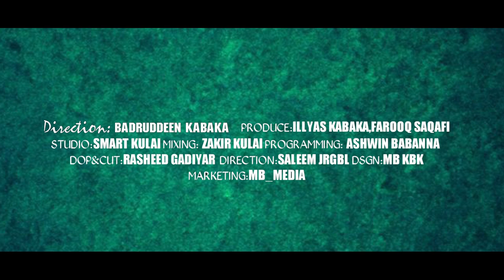Meem || Kannada song || Muzammil athoor,Mahshooq athoor || mb media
VOCAL:MUZAMMIL ATHOOR & MAHSHOOQ ATHOOR
LYRIC:SAFWAN MAGUNDI PRODUCE:ILLYAS KABAKA,FAROOQ SAQAFI
STUDIO:SMART KULAI MIXING: ZAKIR KULAI PROGRAMMING: ASHWIN BABANNA
DOP&CUT:RASHEED GADIYAR  DIRECTION:SALEEM JRGBL DSGN:MB KBK
MARKETING:MB_MEDIA
TITEL DSGN:SHAHUL ACHANGI
BEST WISHES:
ASHIQ SARLIKATTE,MUAZ KATIPPALLA,JEEYA ATHOOR
NIZAM INOLI,SABITH KALASA,NASEEB VALANCHERY,AZHAR KALLUR
LATHEEF COORG,THASNEEME RASOOL YOUTUBE CHANNEL

feed back:
mb_kbk